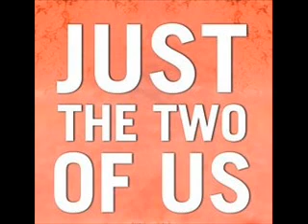Just the Two Of Us Yohan Kim and Friends cover Tim Dalton tdal007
We look for love, no time for tears
Wasted water's all that is
And it don't make no flowers grow
Good things might come to those who wait
Not for those who wait too late
We gotta go for all we know

Building them castles in the sky

I hear the crystal raindrops fall
On the window down the hall
And it becomes the morning dew
And darling when the morning comes
And I see the morning sun
I wanna be the one with you

Just the two of us, just
Building big castles way up high

(We can make it, just the two of us)